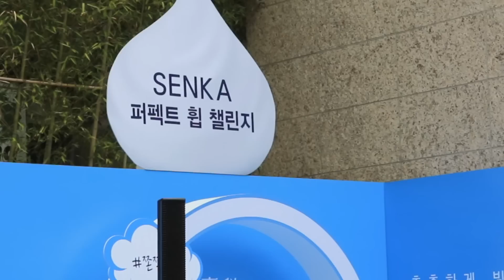클렌징 루틴💙여름철 꼼꼼 세안법과 오렌지 메이크업+올림머리 / 행사 있던 날 함께 해요💙(feat.동생과 홍대 데이트ㅋㅋㅣEng CC)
[with SENKA 이 영상은 센카와 함께 합니다💙]

안녕 여러분
이번주는 상큼한 레몬워터 한 잔 입니다

제가 행사 가는 날 보통 하는 루틴,
이 날 하루 일과를 담아봤어요
오렌지메이크업과 여름철 클렌징 방법도 소소하게 담아보았어요. 이번 영상도 재밌게 보셨다면 영상 좋아요💙

다음주에도 맛있는 영상 한 컵으로 만나요🙏🏻

[ 사용 제품 ]

GRWM

(프라이머)
BENEFIT
the porefessional pearl primer
베네피트 포어페셔널 펄프라이머

(파운데이션)
GIVERNY
Gomilchack signature foundation
지베르니 고밀착 시그니처 파운데이션 1호

(컨실러)
BENEFIT
boieeing brightening concealer
보잉 브라이트닝 컨실러 1호

(섀딩)
DIOR
dior backstage contour palette 001
디올 백스테이지 컨투어 팔레트

MAC
mineralize skinfinish medium dark
미네랄라이즈 스킨피니쉬 미디엄 다크
(턱 섀딩 용)

(하이라이터)
MAC
mineralize skinfinish lightscapade
미네랄라이즈 스킨피니쉬 라이츠카페이드

DIOR
dior backstage glow face palette
디올 백스테이지 글로우 페이스 팔레트 001

(블러셔)
LABIOTTE
petal affair glow blusher OR01
라비오뜨 페탈 어페어 글로우 블러셔

(눈썹)
BENEFIT
ka-brow 03
베네피트 카브로우 03

CLIO
kill brow color brow lacquer 05
클리오 킬브로우 컬러 브로우 래커 05

(아이프라이머)
VDL
color fix eye primer
브이디엘 컬러픽스 아이 프라이머

(아이섀도우)
WAKAMAKE
pocket styler 01
웨이크메이크 포켓스타일러 01

CLIO
prism multi palette 01 play jukebox
클리오 프리즘 멀티 팔레트 01 플레이 주크박스

(눈 밑 애교살)
BENEFIT
high brow
베네피트 하이브로우

LANEIGE
creamy crystal eyeliner 04
라네즈 크리미 크리스탈 아이라이너 04

(아이라인)
JUNG SAEM MOOL
artist eye contour pencil liner - 딥브라운
정샘물 아티스트 아이 컨투어 펜슬 라이너

hyper sharp liner
메이블린 뉴욕 하이퍼 샤프 라이너

(마스카라)
HERA
rich long lash waterproof mascara
헤라 리치 롱래쉬 워터프루프 마스카라

(립스틱)
MAC
versicolour stain - tatto my heart
맥 버시컬러 스테인 립 틴트 - 타투마이하트

세안

SENKA
all clear eye & lip
센카 올 클리어 아이 앤 립 리무버

SENKA
all clear sheet
센카 올 클리어 시트

SENKA
perfect whip facial wash
센카 퍼펙트휩 페이셜 워시